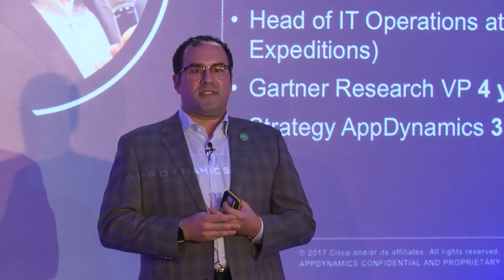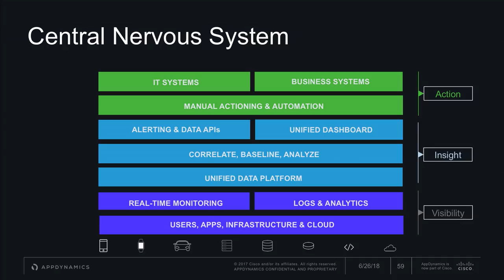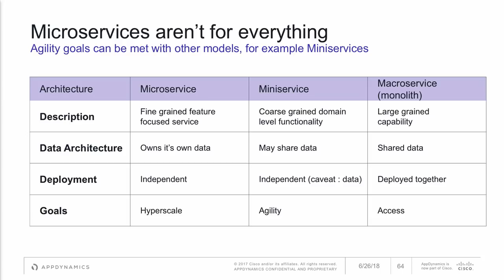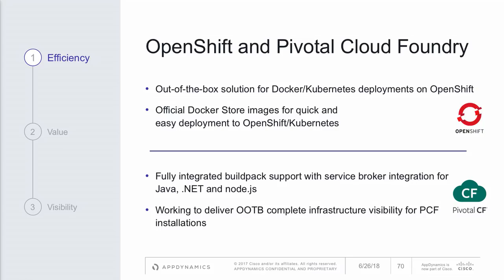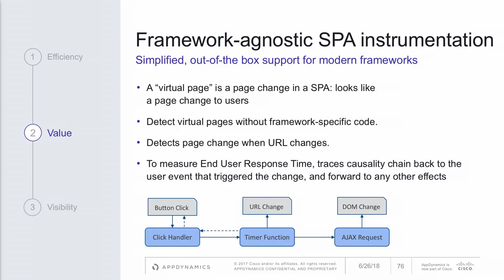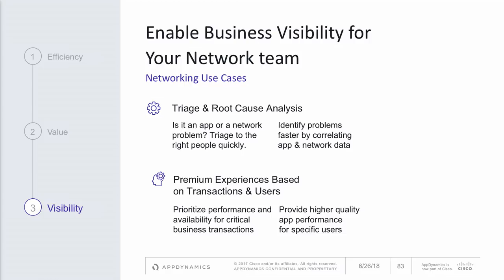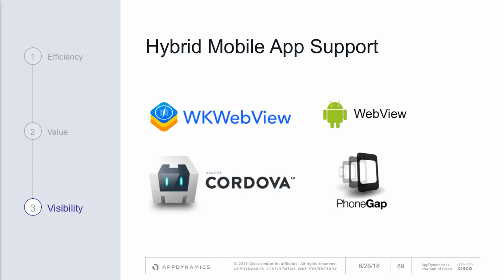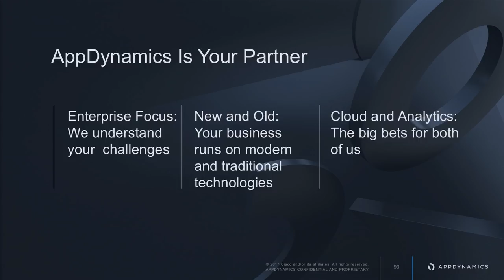What’s Next For AppDynamics and Cisco?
Discover how the acquisition of AppDynamics fits into the future direction of Cisco and the integration points between the two.